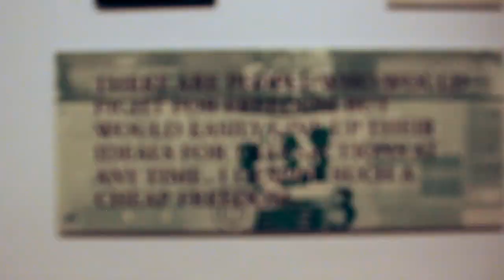MUSEUM MACAN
So this Is My Video when I Visit Museum Macan